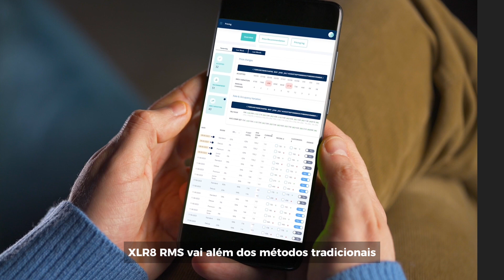Evolution of Revenue Management